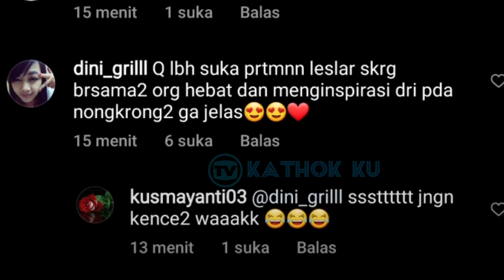Lesti Billar Jenguk Baby Rafi Nagita❓Reunian Judulnya❗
Jangan Lupa: _
Thankz!!..